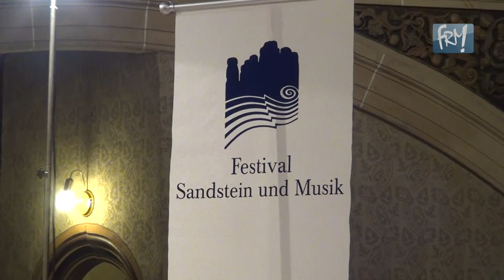Sandstein und Musik